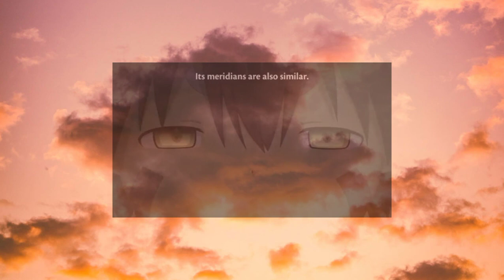Made In Abyss Movie 3 | Dawn Of The Deep Soul | Part-4 Hindi Explain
Garg Anime Explained Made In Abyss Movie 3 | Dawn Of The Deep Soul | Part-4 Hindi Explain